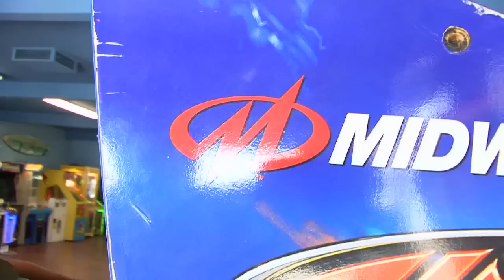Quinceanera Prevideo in Newport Beach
Quinceanera Prevideo in Riverside and Newport Beach, CA.
There might be no music due to copy right issues.
San Bernardino Photography and Video Service.